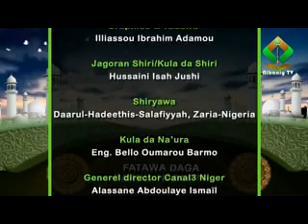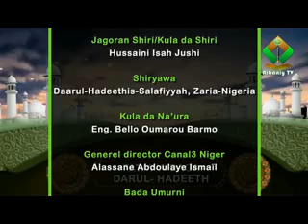Fatawa daga Darul Hadeeth (Shiri na Musamman) No 13